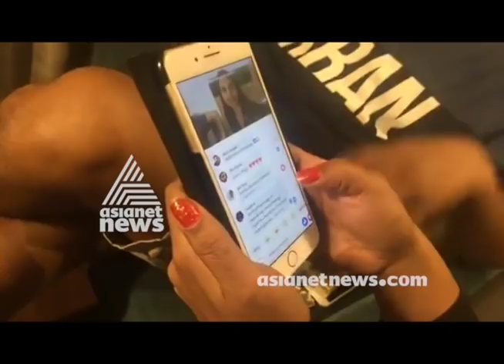Sabumon Abdusamad Interview | ബിഗ് ബോസ്സിലെ അണിയറക്കഥകള്‍- സാബുവുമായി അഭിമുഖം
ബിഗ് ബോസ്സിലെ അണിയറക്കഥകള്‍- സാബുവുമായി അഭിമുഖം